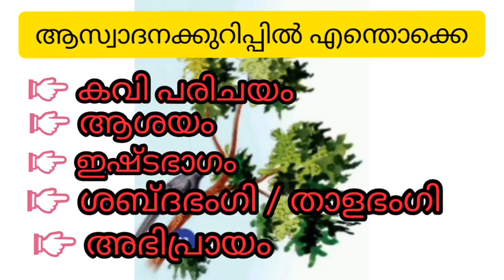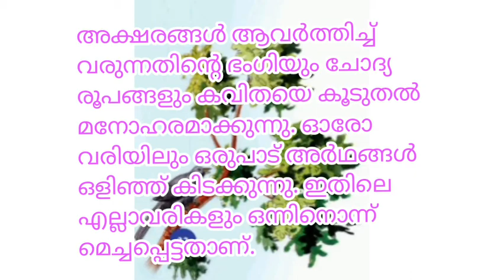ആസ്വാദനക്കുറിപ്പ് / എത്ര കിളിയുടെ പാട്ടറിയാം / നാലാം ക്ലാസ് മലയാളം